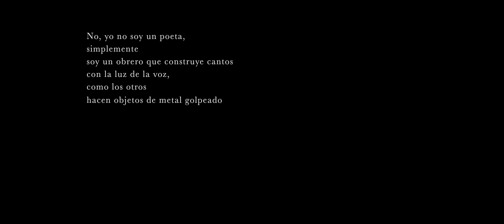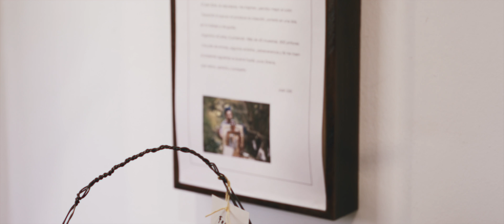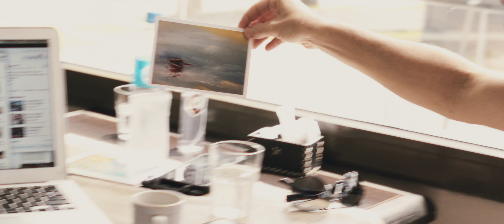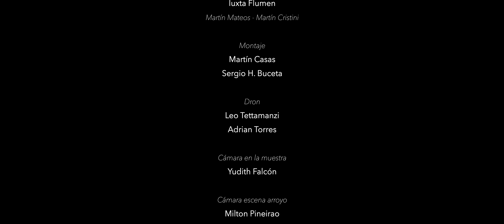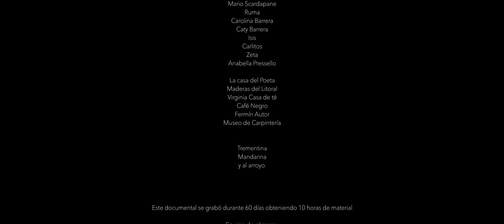SER COLOR, Juan Gilli. - Documental de Martín Casas -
En este documental me interno en el día a día del artista. Juan Gilli, pintor Argentino, Impresionista, con 10 años de trayectoria y más de 1000 obras pintadas.
 Con mi cámara y mi micrófono lo seguí por más de 50 días con el fin de obtener un registro detallado, profundo e íntimo. Con los días buenos y malos.
 Mientras charlo con Juan y lo acompaño en sus tareas diarias, surgen diversas reflexiones sobre las dificultades emocionales y prácticas que debe enfrentar todo artista que decida vivir de su obra.
  Juan es uno de esos artistas que deja todo de sí para continuar haciendo lo que ama. Pintar en medio de la naturaleza. Nos hace reflexionar sobre aquello que siempre nos detiene. ¿Qué estamos dispuestos a perder?
 Desde mi lugar, desde mi tarea como retratista, adopté una impronta impresionista y me subí al vertiginoso agitar de su espátula, que jamás avisa lo que va a venir.

Staff:

Martín Casas

Producción de sonido
Martín Cristini

Música original
Iuxta Flumen (Martín Mateos - Martín Cristini)

Montaje
Martín Casas
Sergio H. Buceta

Cámara en la muestra
Yudith Falcón

Cámara en el arroyo
Milton Pineirao

Dron
Leo Tetamanzzi
Adrian Torres

Grading
Martín Casas

Subtitulado en Inglés: Jordi González

Grabado con:
Cámara: Sony A7III
Lentes: Sony Carl Zeiss 24-70 f4 - Nikkor 50mm F1.8
Mic:  Rode Videomic
Dron:  Dji Mavic pro y Mini Mavic